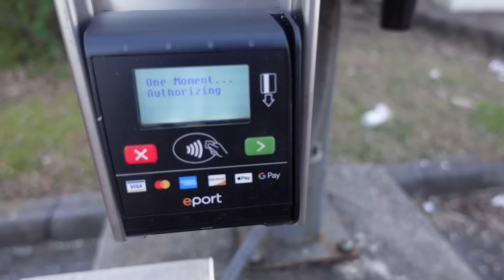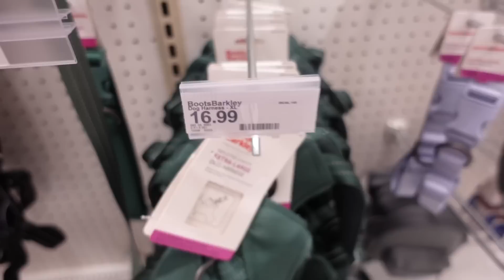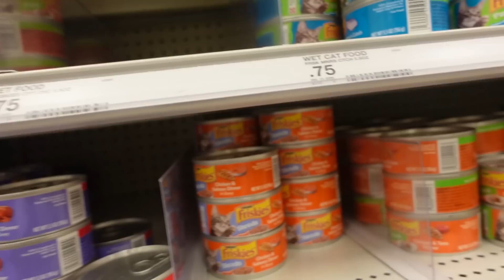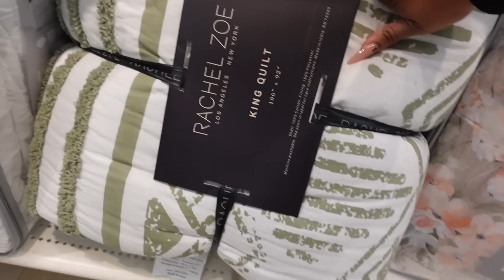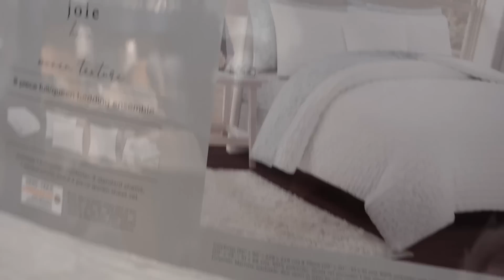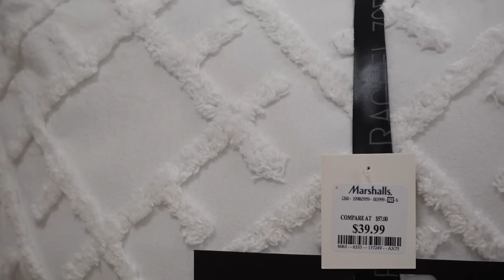It’s not my FAULT |Having a Hard time sleeping | Tire Problems Again + New Room Decor & Vegan Diet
If you’d like to know more about joining
GOFINITY BUSINESS

Here’s a 3 min video of the owners behind it. The parent company is Hairfinity. Let me know your thoughts.

To join click the link below purchase a product as well as your starter kit and I’ll be in touch!